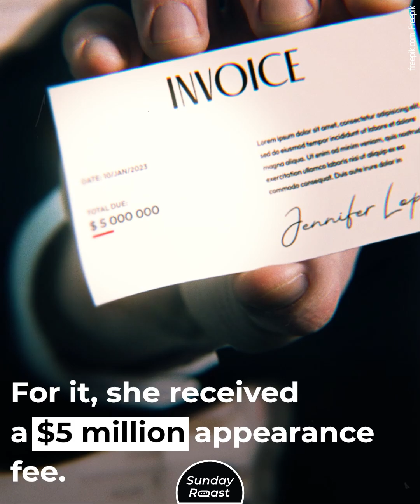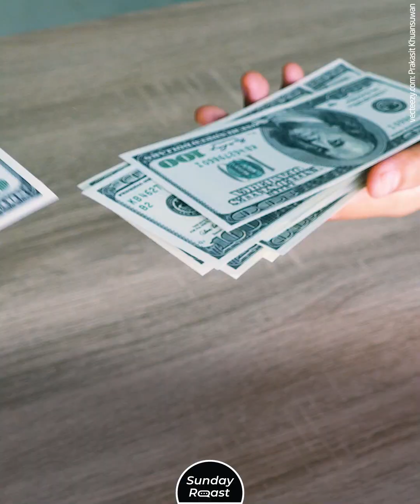17 Stars You Can Invite to Your Party for Money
It all depends on how much you’re willing to cough up.